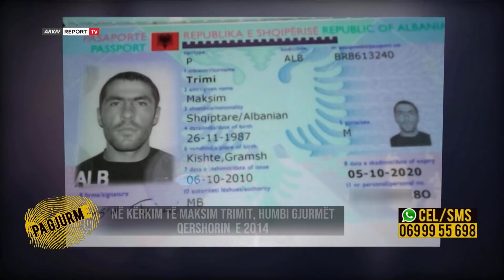‘Nuk dinte të pastronte,as djalit nuk m’i gatuante’/Vjehrra tregon si përzuri nusen shtatzënë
Beje Ysollari nga Korça është një gjyshe, e cila kërkon nipin 4-vjeçar. E ftuar në studion e emisionit ’Pa Gjurmë’ në Report Tv, me moderatore Odeta Dume, rrëfen momentin kur vendosi të martonte të birin, me vajzën nga Gramshi, të dy me probleme të shëndetit mendor. Cifti bashkëjetoi afro 7 muaj, deri ditën kur vjehrra i vuri ish-nuses kusht, se nëse nuk do të përfundonte procedurat e divorcit nga martesa e saj e parë, nuk mund të jetonte në atë shtëpi. Kam ardhur të kërkoj nipin tim. Djali im nuk bëri kurrë celebrim, pasi Silvana kishte patur një martesë tjetër. Ne e dinim këtë histori, pasi na tha vetë, se ish-burri i kishte bërë aksident. I martuam me mblesëri, nusja kishte probleme, ajo na pati thënë se nëse mbetej shtatzënë do të vriste vehten, por edhe unë djalin me probleme e kisha. I ndihmoja shumë. Në shtëpinë tonë Silvana ka qëndruar 7 muaj. Silvana u largua pasi i vendosën kushtin për t’u divorcuar. Ajo nuk e bënte dot divorcin, sepse nuk kishte para dhe ndaj nuk u kthye më në shtëpi. Më pas mësuam se kishte mbetur shtatzënë, kur ajo ishte larguar. Në këto katër vite ka tentuar disa herë ta takojë nipin. Për 61-vjeçaren pengesë është bërë gjithnjë babai i Silvanës, i cili nuk lejon që ata të hyjnë brenda.Silvana nuk don të ndahet, ajo e don ende djalin tim. U gëzova shumë kur mësova se do të lindte djalin. Kam shkuar të takoj nipin dhe nuk më kanë lejuar prindërit e nuses. Arjeli është 4 vjeç. Ai ngjan shumë me të atin. Në katër vite 4 herë e kemi takuar gjithsej, edhe kur shkojmë në Gramsh tek gjyshërit e tij ata nuk na pranojnë. E penduar për sjelljet ndaj ish-nuses, e cila iku shtatzënë nga shtëpia, Beje i kërkon ribashkim me djalin e saj. Prindërit e saj kanë kërkuar, që të shkoj djali im në Gramsh dhe të bëjnë shtëpi atje. Jam e gatshme ta marr sërish Silvanën nuse. Të dy janë të paaftë për të rritur fëmijë. Burri im nuk donte të martoheshin. Por mua më vinte keq për djalin. Nipi nuk shkon askund pa nënën e tij. Do t’i jem unë krah. Familjes së Silvanes i them që t’i ribashkojmë për hir të nipit. T’i bëjmë nje copë shtëpi, se nuk kemi mundësi tjetër.Beje Ysollari është bërë gjyshe e 12 nipërve, por për nipin 4-vjecar ka një dhembje në zemër.
Emisionin "Pa gjurmë" me moderatore Odeta Dume mund ta ndiqni çdo çdo të hënë, të martë, të premte në orën 16:55 dhe çdo të enjte në orën 20:55 në ekranin e Report Tv